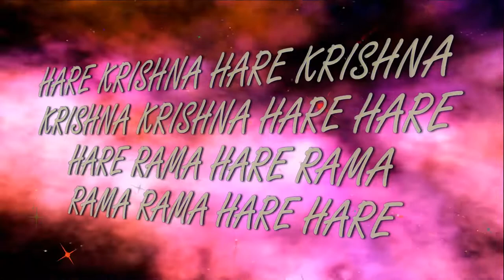20.02.2022 Maha kirtan ISKCON Dnipro Ukraine